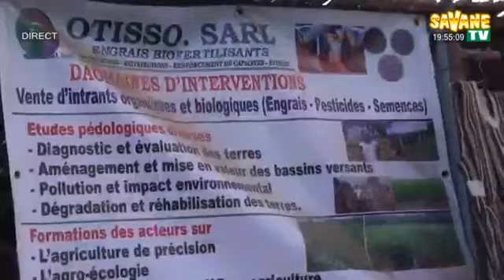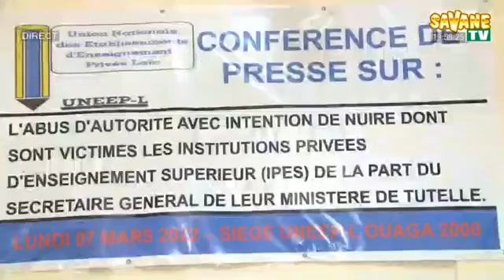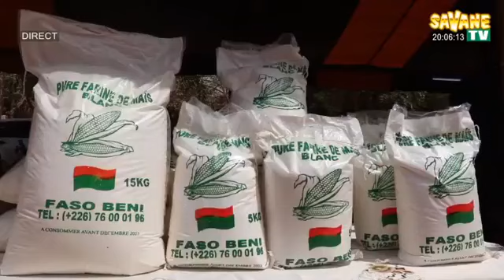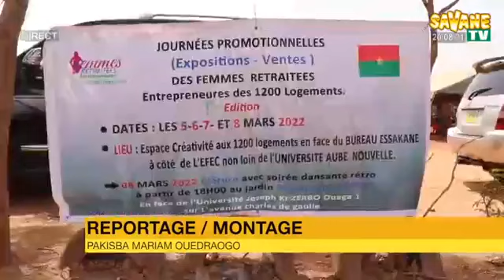Journal_de_19h45mns_en_Mooré_sur_Savane_TV DU 07/03/2022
Présentation :
Alphonse Ouedraogo
sur Canal+255